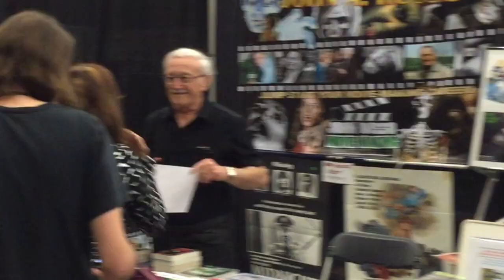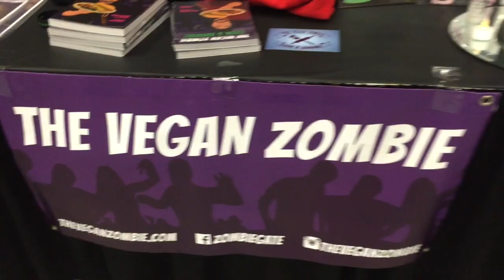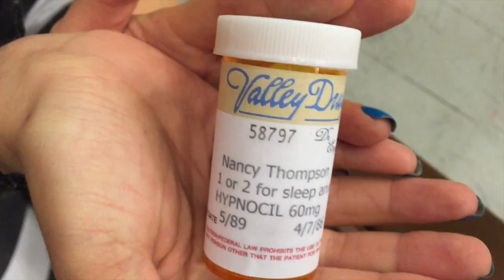Vegan Tacos at Scare A Con | John Russo | C Thomas Howell VLOG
Scare A Con Vlog 2015